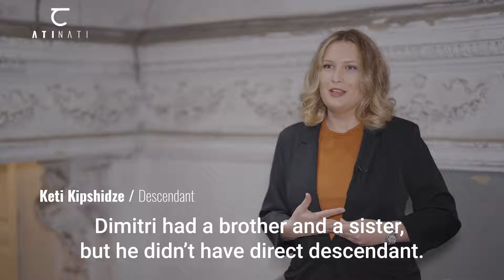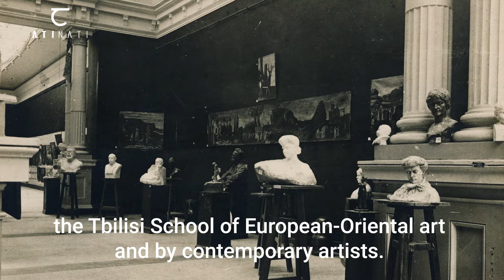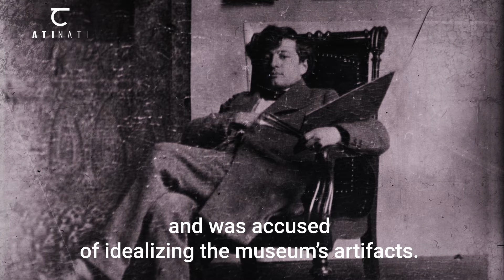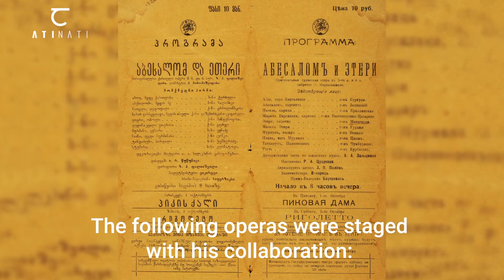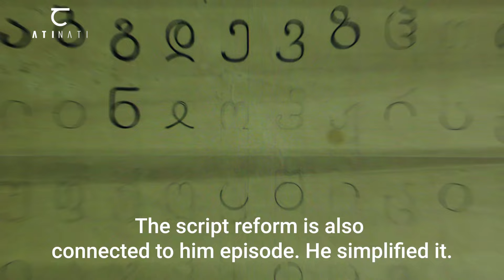ATINATI: Georgian Heroes - Dimitri Shevardnadze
Georgianheroes • Dimitri Shevardnadze (დიმიტრი შევარდნაძე 1885 – 1937) was a public figure who was instrumental in determining the cultural life of the country throughout the 1920s and 1930s, and contributed to the establishment of two leading Georgian cultural institutions: the National Gallery of Fine Arts (1920) and the Tbilisi State Academy of Arts (1922).

Between 1906 and 1914 Shevardnadze lived in Munich, where he studied at the Art Academy. Upon his return to Georgia in 1916, he founded and led the Association of Georgian Artists. In 1918, he was commissioned by Professor Ivane Javakhishvili, the rector of Tbilisi State University, to design the coat of arms for the recently founded first higher education institution in Georgia. He also designed banknotes and made sketches of postage stamps for the newly independent country. Dimitri Shevardnadze organized a major scientific and artistic expedition to the historically important southern regions of Georgia. Dimitri Shevardnadze was an artist, curator, and film set designer who was also prolific in the field of scenography.